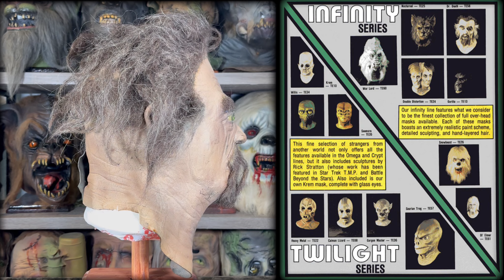Distortions Unlimited Dr Death Halloween Mask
Dr Death.  A fellow collector offered me this hard to find vintage mask after he found it in his storage unit.  Thank you Mr. Szucs!

Dr Death was only appeared in two catalogs: 84 and 85.  Dr Death was retooled as named Executioner.  Both would be discontinued by 1987.

Music by Midnight Syndicate. Music: "Grisly Reminder" by Midnight Syndicate. Used with permission.